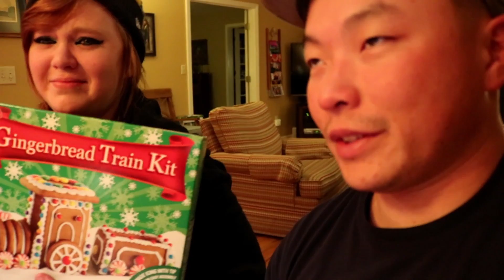Hello Connecticut l Vlog 88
Hello Connecticut!  It's been a while. Hope you enjoy this video as we enjoy our time with family and friends in Connecticut for Christmas.

Question of the day: What are your family traditions for Christmas?